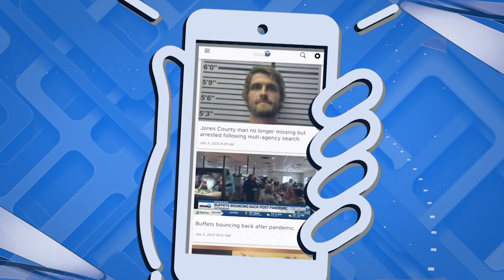WDAM Sponsored Promo - Pine Belt Dermatology - WDAM 7 News App: Right Now Topical [7/3/23] A (:15)